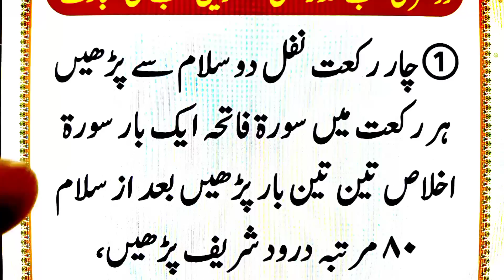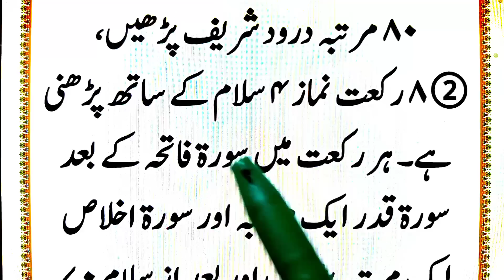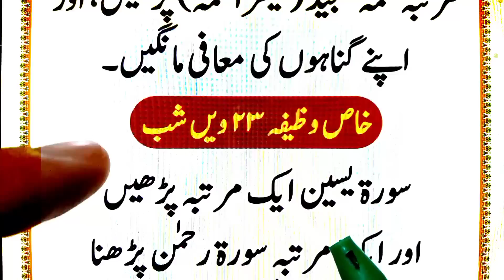Dusri Shab e Qadr 23 Rat Ki Nawafil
In This Video Today Insha Allah I Will Learn and Memorize 2nd Shabe Qadr Dua in arabic and Urdu.

Covered Topics

Shabe qadr ki nawafil.
Nawafil.
Shabe Qadr ki ibadat.